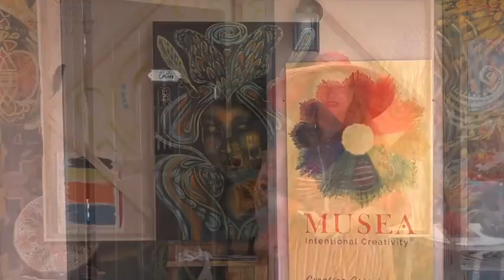Shiloh Sophia gets real about Color of Woman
Color of Woman Founder, Shiloh Sophia, shares her concern for our world right now as a powerful message for your own reflection and inquiry to consider whether you are called to spend 9 months dedicated to your own transformation and soul work. The Color of Woman: Intentional Creativity® Teacher Certification Training includes 5 incredible Archetypal Paintings that document a body of work you can share with others during these times.

About MUSEA
MUSEA - Center for Intentional Creativity® is one of the most well-established art education movements in the world today.  MUSEA encompasses a highly engaged community, university, studio, and museum centering on women’s work guided by our Guild of Creatives and Curators. Worldwide, we have certified over 500 leaders educated in Intentional Creativity® who teach over 15,000 students a month in over a dozen countries. MUSEA offers a curriculum of seminars, classes, and certification training for everyone at any skill level. For over two decades, MUSEA has refined its discipline of Intentional Creativity; combining self-expression, science and somatics to contribute to our human story. MUSEA founders, Shiloh Sophia and Jonathan McCloud are committed to this emergent modality that transforms humanity’s relationship with creativity and culture.